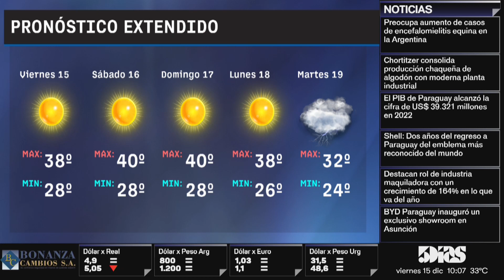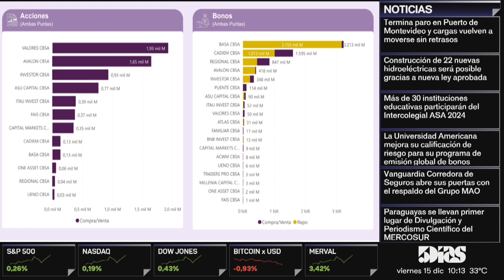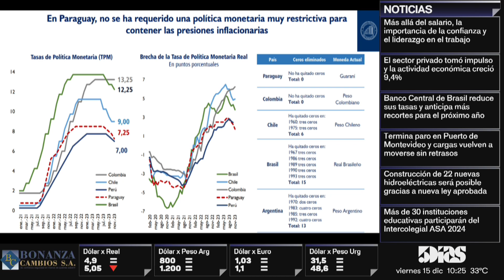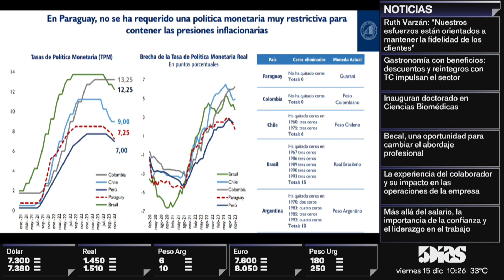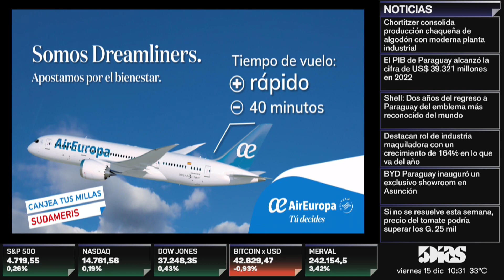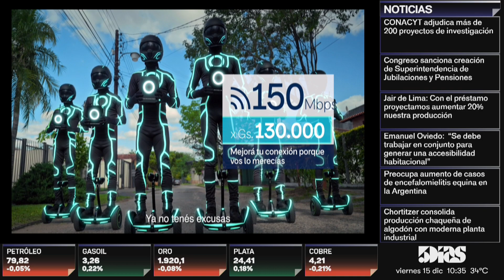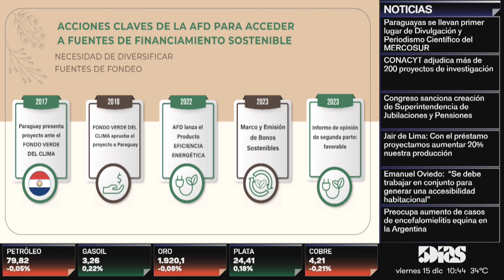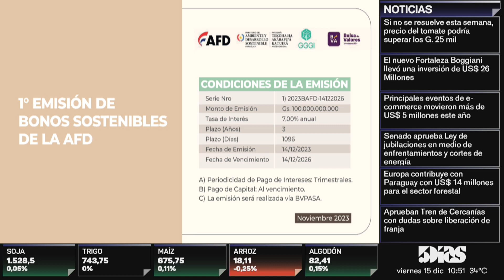PRIMERA EMISIÓN DE BONOS SOSTENIBLES DE LA AFD | MONITOR ECONÓMICO | 5díasTV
Emitido el día Viernes 15 de Diciembre 2023